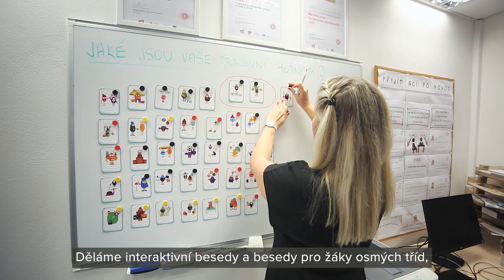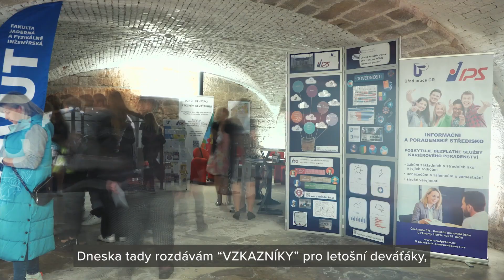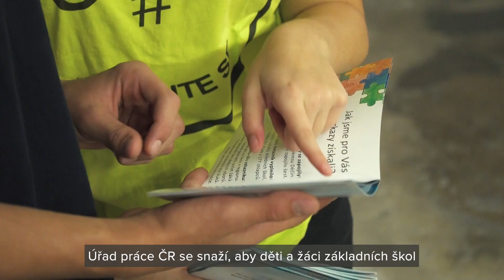Informační a poradenská střediska Úřadu práce ČR radí dětem i dospělým, jak naložit s kariérou